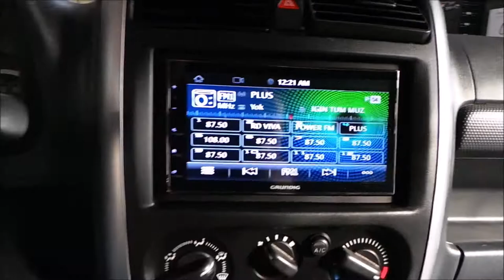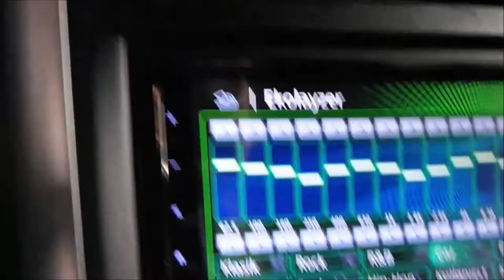Suzuki Jimny Match MS 42C Helix F5X Hoparlör ve Grundig GX 3800 Apple Carplay multimedya montaj uyg